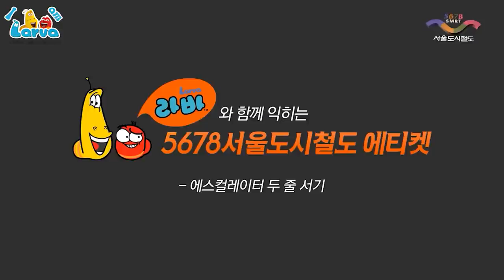LARVA IS TRYING TO RUN AWAY FROM THE FLYING DRAGON ✨THE BEST CARTOONS FOR KIDS ✨ LARVA CARTOON ASIA